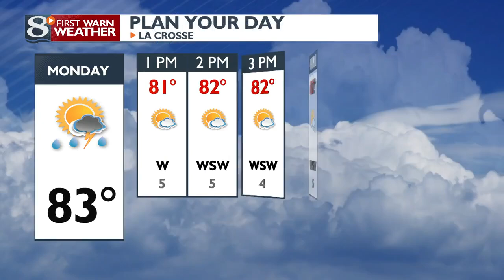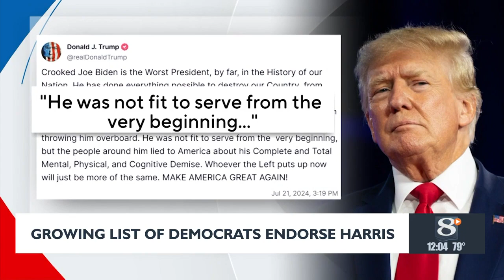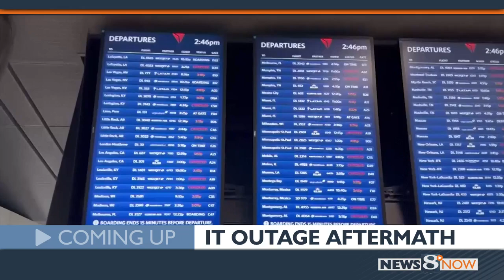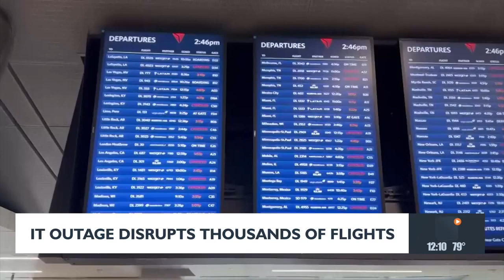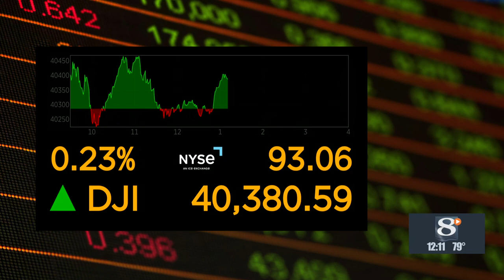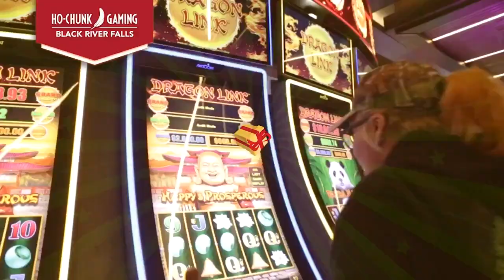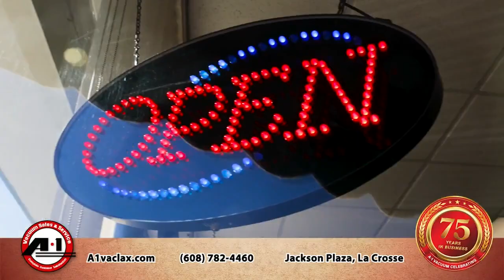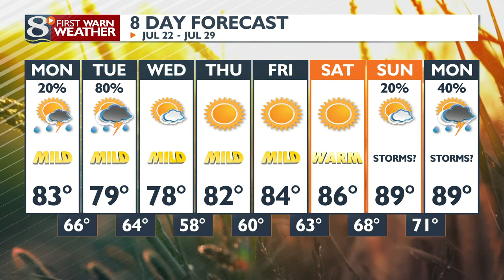News 8 Now at Noon - 7/22/2024